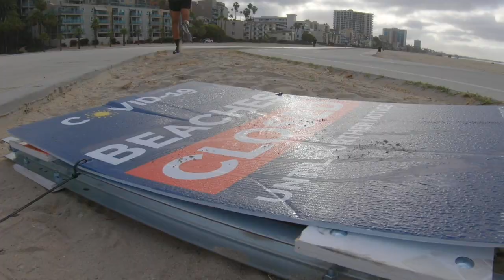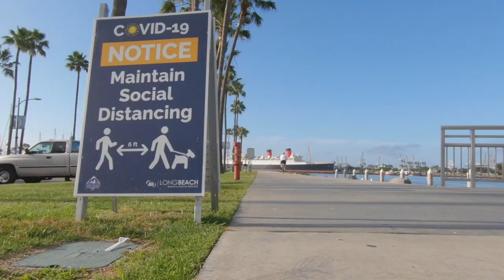Nike Pegasus 37 vs EVERYBODY | Best Running Shoes of 2020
In this Nike Pegasus 37 video, I will explore the best running shoes of 2020, including Best Daily Trainer, Best Racing Shoe, Best Max Cushioning Shoe, and Best Overall Running Shoe.

Criteria: 0:26
Best Daily Trainer: 0:40
Best Racing Shoe: 1:43
Best Speed Shoe: 2:43
Best Max Cushioning Shoe: 3:36
Wild Card: 4:44
Best Overall Shoe: 6:02

Jordan Thomas is a Product Manager, runner and storyteller. He focuses on Tech and Running Stories to simplify and improve our lives.